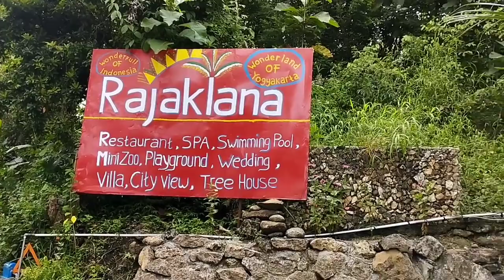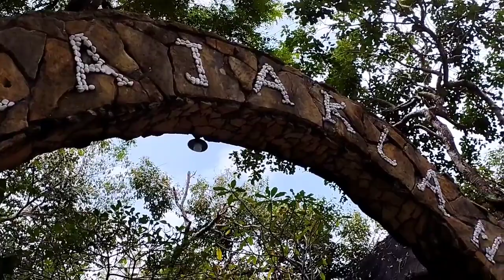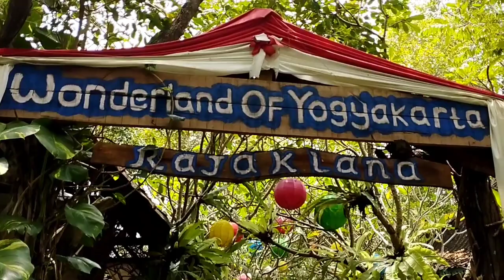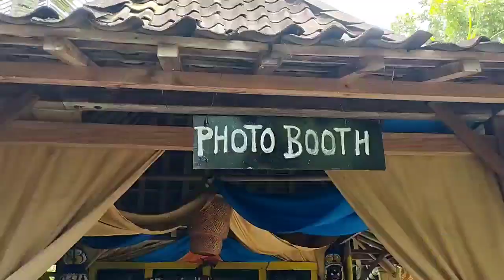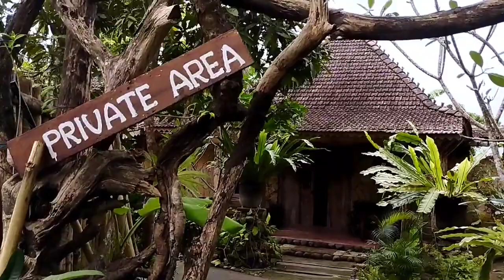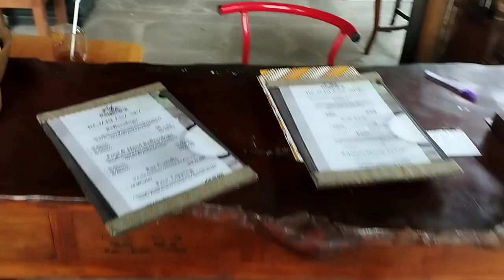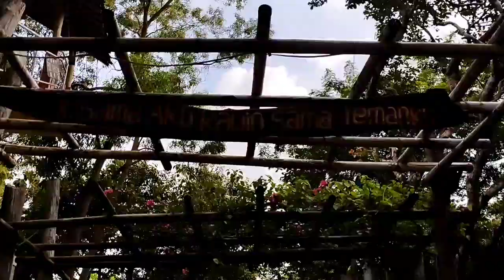WISATA KELUARGA BERNUANSA BALI RAJAKLANA RESTO AND SPA JOGJAKARTA